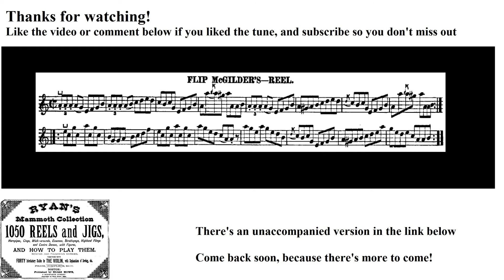0284- Flip McGlider's, Leland Plays Ryan's Mammoth Collection